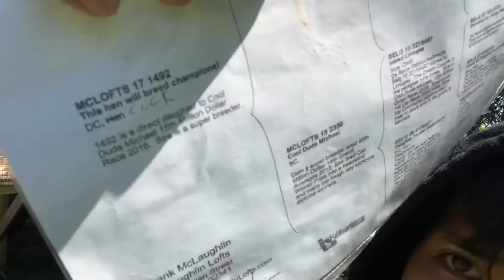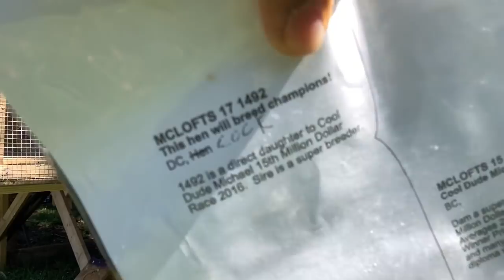UNBOXING 21 GIFTBIRDS from CLUBMATES | Meron na tayong VERVOORT BLOOD LINE | VLOOG #024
Pasensya na mga kalapatids ngayon lang tayo nakapagupload.
Kung nagustuhan nyo ang ating video today wag kalimutang maglike, comment and share!